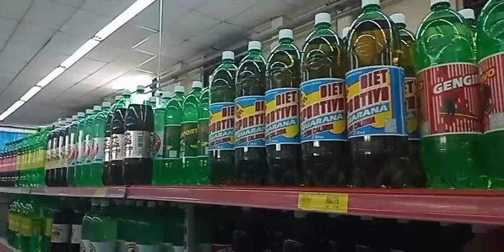Balan Supermercados: venham conferir os melhores preços da cidade. Rua Floriano Peixoto, 855, centro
Balan Supermercados: venham conferir os melhores preços da cidade. Rua Floriano Peixoto, 855, centro, Santa Bárbara d' Oeste. Ao lado do Terminal Urbano). (Imagens: Cláudio Mariano/Portal SBNoticias)